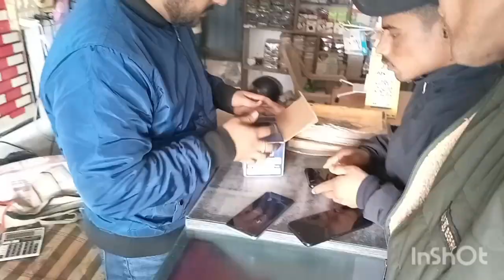my first vlog l dost ke sath panga Ho gya 🤘🤘👍👍👍👍👍👍👍👍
my first time vlog
my first time Blog
vlog kise bnaye